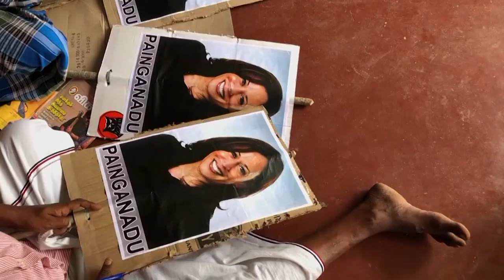Kamala Harris potrebbe essere la prima donna non bianca ai vertici degli USA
Harris come candidata alla vice presidenza degli Stati Uniti è stata descritta come la scelta meno rischiosa per l'anziano candidato democratico alla Casa Bianca